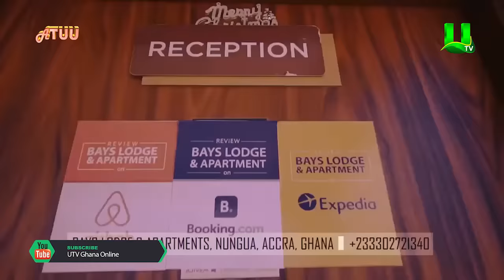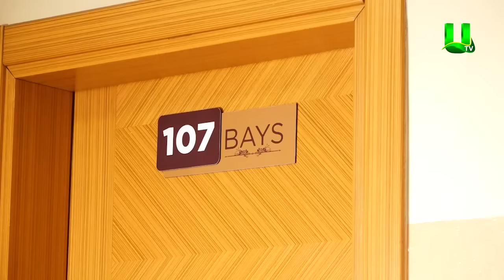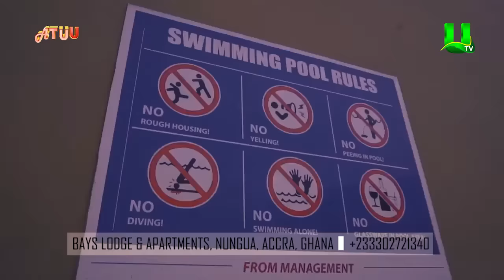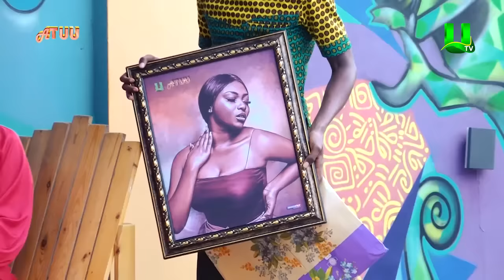Abeiku Santana Interviews S3fa On ATUU